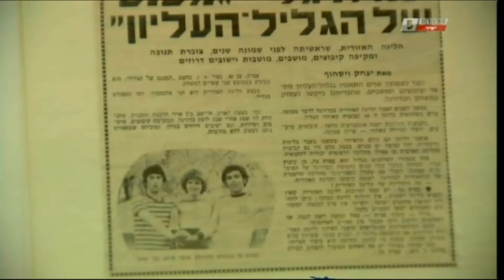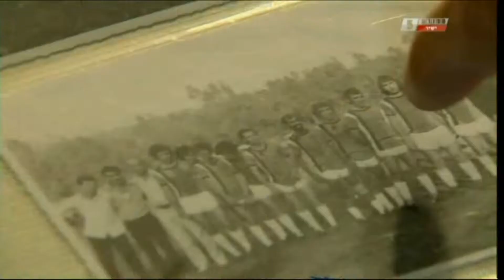כתבת קרית שמונה